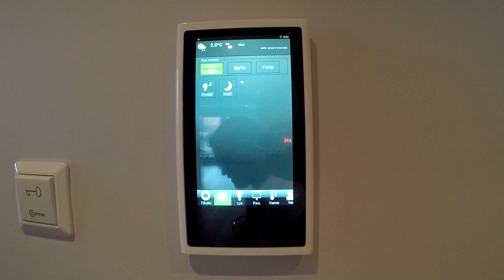Talestyring med Amazon Echo (Delvis utdatert. Sjå beskrivelse)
Ein video for å demonstrera talestyring av Sensio smarthus, Sonos, Netatmo og diverse andre funksjonar.

Edit: Denne videoen blei laga før talestyring blei ein vanlig integrering mot smarthus her til lands. Før Google Home kom på norsk osv. Likavell så lar eg denne videoen stå då den fortsatt viser mange mulighetar som er lika aktuelle i dag.